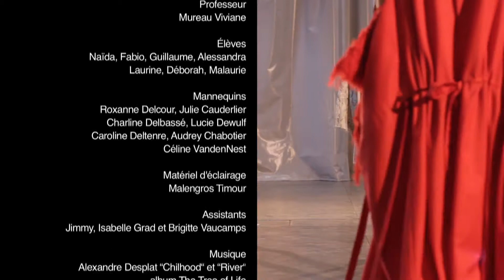Gossye Dolores Capsule Vidéo Collection Effraie - 2014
Collection présentée lors de l'Opening Show des Fashion Days 2014 - Bruxelles